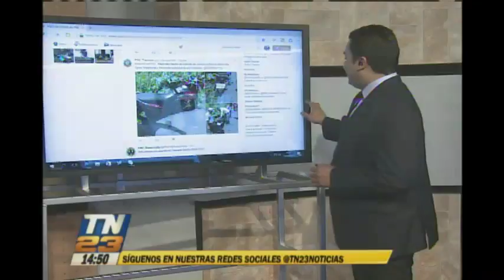Rescatan a un hombre que quedó soterrado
Víctima de un accidente laboral
El hombre de 70 años sufrió el percance en residenciales Villa Lobos, zona 12 del municipio de Villa Nueva. Ya fue trasladado a un centro de salud para atender su condición.